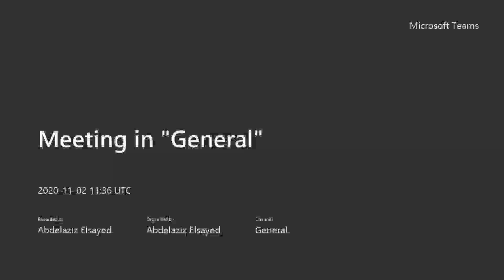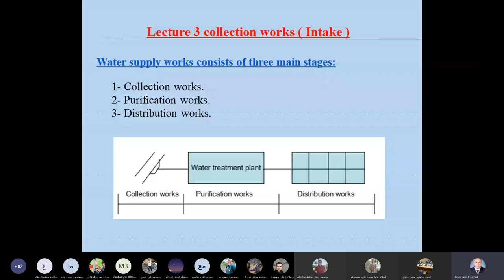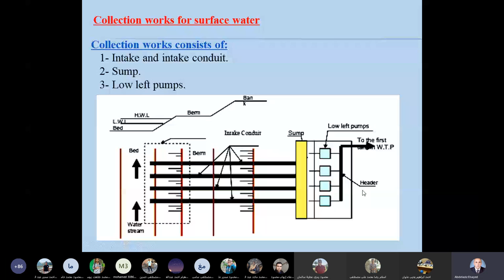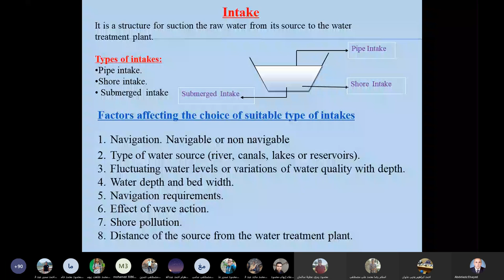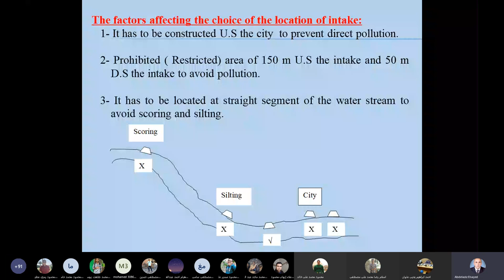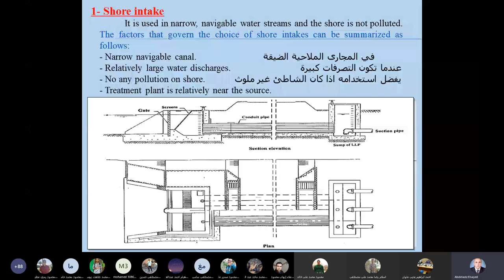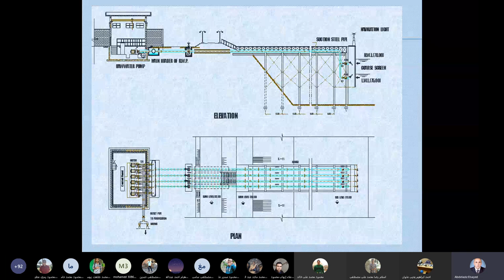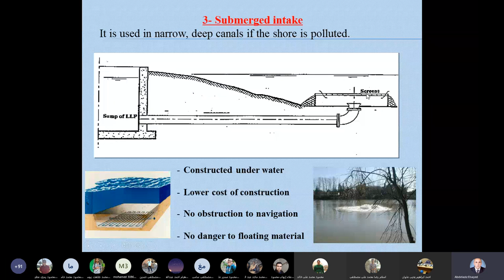محاضره صحيه 3 جزء 1